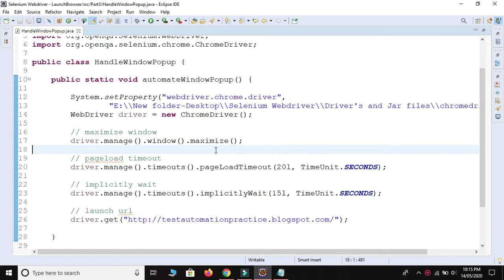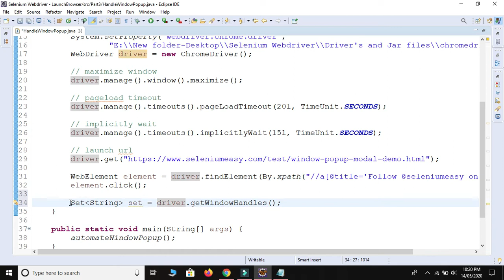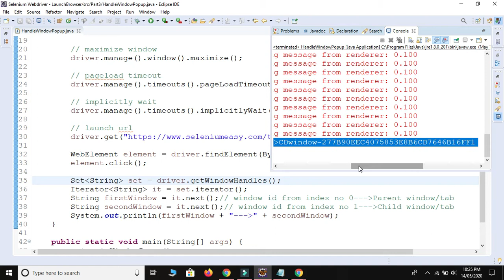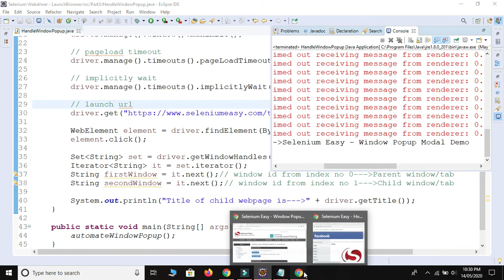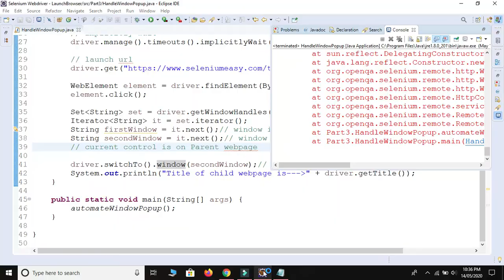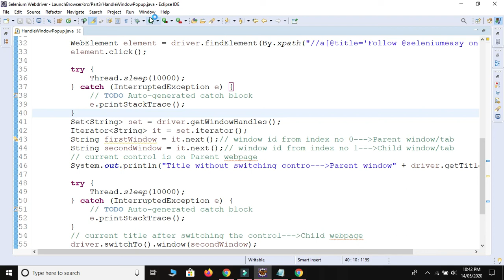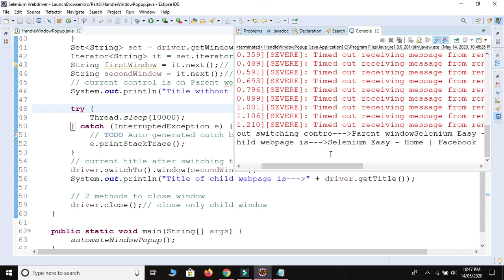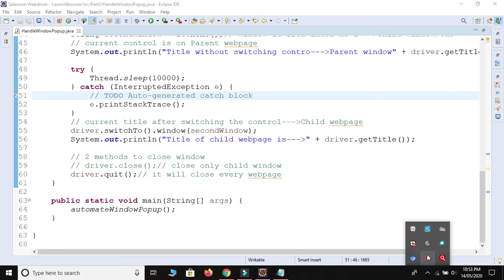How to handle Window Pop-up - Selenium Webdriver Session 12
Selenium WebDriver Session - 12 : Window pop-up in Selenium.

How to automate window pop-up in selenium automation testing script?